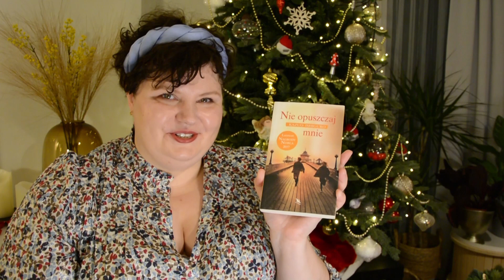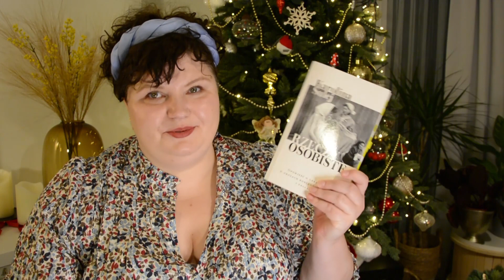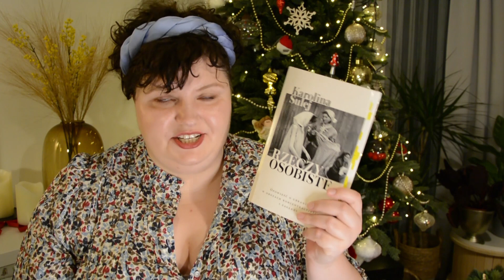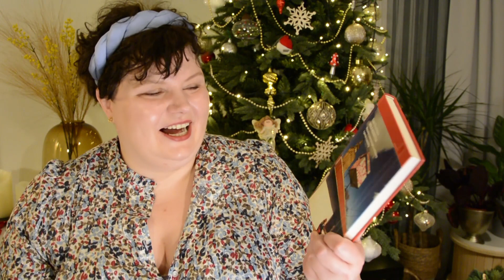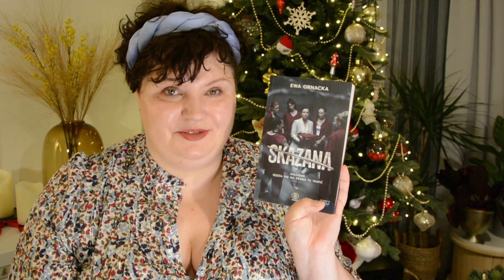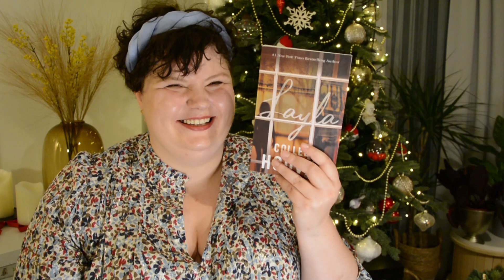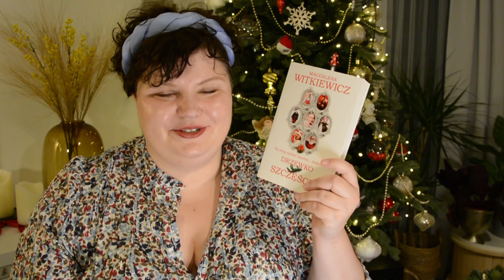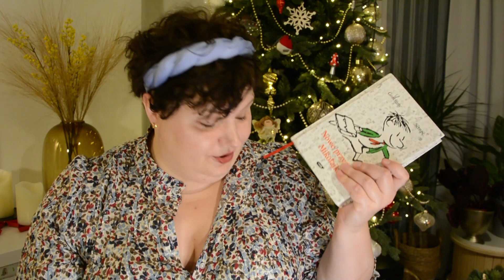ZACHWYTY 2021 |najlepsze książki według LONDYNECZKI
Sukienka: M&S
Opaska: Primark

Życzę Wam dobrej zabawy.
Karolina

Komentujcie śmiało. Obserwujcie i lajkujcie :)